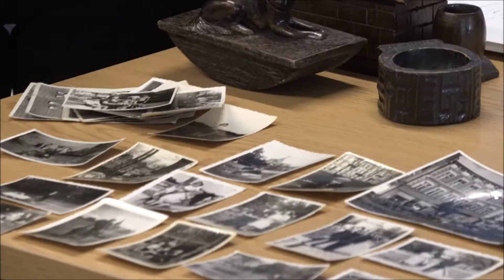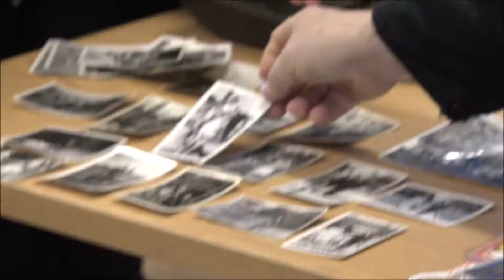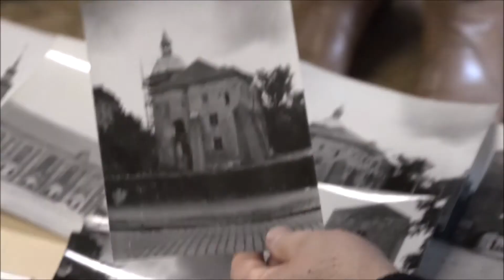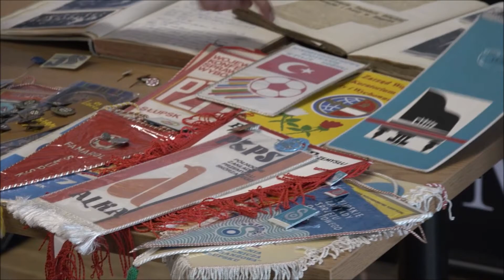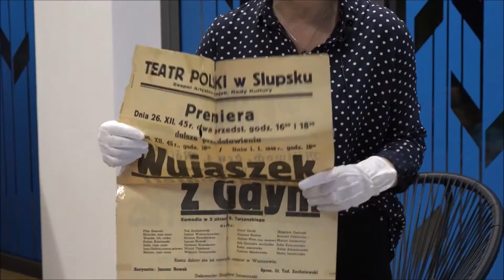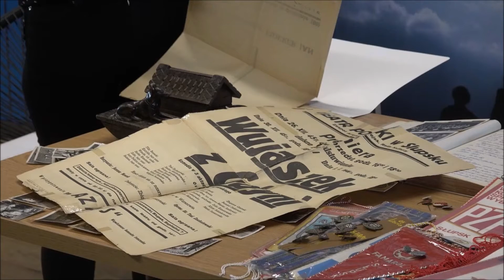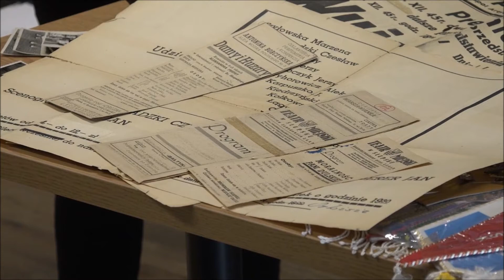"Tożsamość w zagrożeniu" - Second TV Program -TV Słupsk, Poland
OPIS FILM
TV Słupsk
7 July 2020